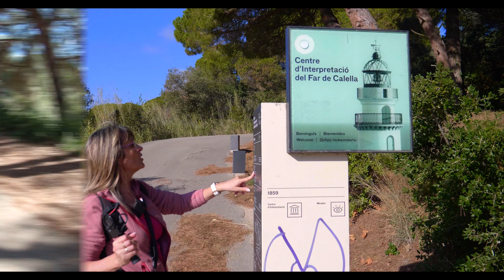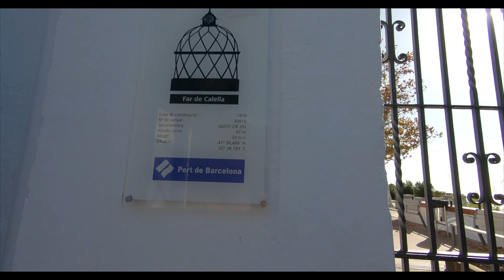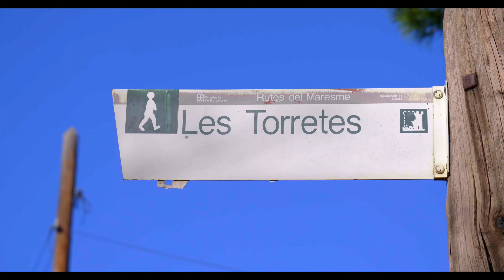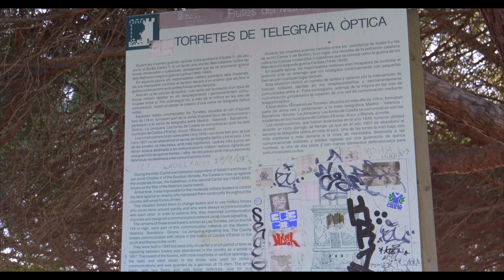Faro de Calella y Torretas de Telegrafía Óptica | Calella de Mar | Rutas por Cataluña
Hoy visitamos el Faro de Calella de Mar que fue construido sobre una antigua torre de vigilancia y defensa para proteger las costas de los piratas argelinos. Los trabajos de construcción comenzaron en 1856 bajo la dirección del ingeniero Marià Parellada, inaugurándose el faro finalmente en 1859. Tiene una altura de 47 metros respecto al nivel del mar.

En sus inicios, la linterna del Faro de Calella estaba alimentada por aceite a presión, siendo substituido este combustible años más tarde por parafina y petróleo. Finalmente, en 1927 se electrificó el faro y se mejoró el aparato óptico con el fin de mejorar el alcance lumínico. Hoy, la luz del faro alcanza aproximadamente 35 millas.

El Faro de Calella es hoy en día un perfecto mirador sobre el pueblo y sus playas. Las vistas de la costa desde arriba son fascinantes y no dejan indiferente a ningún viajero. El azul del Mediterráneo confluye con el verde de la vegetación configurando un escenario que hace las delicias de los apasionados de la fotografía.

Seguidamente cerca del Faro de Calella de Mar visitamos las antiguas Torretas de Telegrafia Optica que son unas construcciones protegidas como bien cultural de interés local que se encuentran entre los núcleos de Sant Pol de Mar y Calella, en la comarca del Maresme. Además de poder visitarlas, también podrás observarlas desde la playa, ya que se encuentran en una colina junto al mar.

En 1857 se levantó una de las Torretes de Calella, se trataba de una torre de telegrafía óptica de uso civil, justo al lado de la torre militar, que formaba parte de la línea que iba de Montjuïc a La Jonquera. Las torres constaban de dos plantas comunicadas por una escalera de caracol y el acceso al observatorio de la planta superior estaba prohibido a todas las personas ajenas a la guarnición.

Pero el período operativo de la telegrafía óptica fue breve debido a dos factores: por un lado, la llegada del ferrocarril y su rápido avance; por otro, el uso del telégrafo eléctrico, que garantizaba el funcionamiento sin tener que temer acciones de sabotaje. Por eso las torres de telegrafía óptica dejaron de operar en 1862.

Por otra parte, la torre militar de las Torretes de Calella se levantó en 1848. Se encontraba a 83 metros de altura y estaba muy cerca del mar. Disponía de aspilleras, de una dotación de personal militar.

En Cataluña, la Segunda Guerra Carlista (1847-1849) aceleró el proceso de instalación de la red de telegrafía óptica que tenía como objetivo garantizar unas comunicaciones rápidas.

La red de telegrafía óptica de Cataluña, con una gran extensión sobre el territorio, estaba formada por una red civil y una militar, y ambas contaban con varias estaciones de gran valor estratégico. En algunos casos, como el de las Torretes de Calella, el telégrafo civil y el militar coincidían en el mismo emplazamiento, muy cercanos uno del otro.

Actualmente las Torretes de Calella se pueden visitar, ya sea para adentrarse de lleno en su historia o para disfrutar de las maravillosas vistas que existen desde la colina.